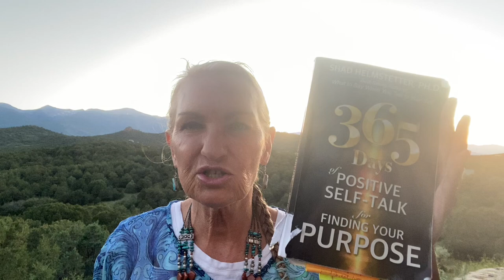Self-Talk to Success in 5 Steps-Day 188 of 365 Days of Positive Self-Talk for Finding Your Purpose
These five steps are life transforming when you get it and apply them! This is a very empowering and powerful way to CHOOSE to change yourself from the inside out and all to your highest good and benefit!!

Are you ready to finalize realize who and what you really are and become the person you really want to be?

I'll help you make PERMANENT and LASTING change starting with helping you rewire your negative mental programs to positive ones so that you're no longer held back, simply propelling forward accelerating your success in all areas of your life!

Level up, change your negative mental programs holding you back, accelerate your personal growth, begin to achieve your goals, and create the life you truly want.

Ready to make life work for yourself? Activate the power of neuroplasticity for a total life transformation!

What is neuroplasticity? It’s your brain’s ability to rewire itself with the positive programs of SUCCESS!! Success in strong self-esteem, self confidence, and finding that wonderful success in EVERY area of your life - financial, career, job, health & fitness, weight loss, spiritual growth, personal growth, positive relationships, and more.

How do you do that? Is it even really possible? Yes!! And… It’s easy. Get the self-talk app. Here's my link for 30 days free

Neuroscience has proven it's true - you CAN rewire your brain and change habits that don’t serve you starting in 21 days! Get the app that helps you rewire your brain with the language of success - positive self-talk! Get your 30 days free and get started rewiring your brain!

Where will you be in 30 days with new mental programming happening for you?